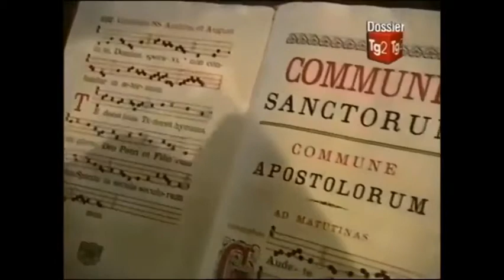O Solitário de Deus - parte 2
Vida Cartuxa Semi Eremita